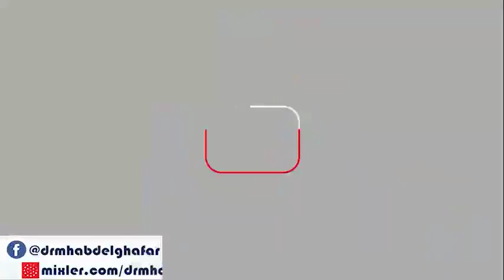مسند احمد 17 6 2022